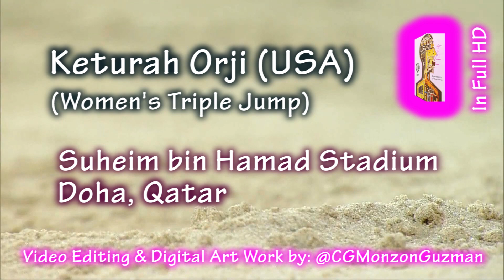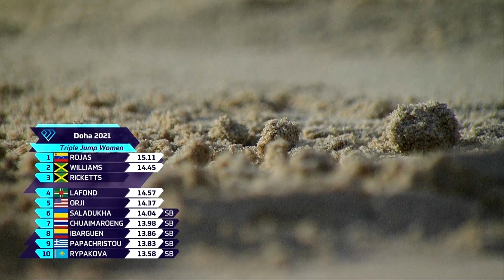Keturah Orji (USA) - Women's Triple Jump. Suheim bin Hamad Stadium, Doha, Qatar. May 28, 2021.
Side Note: This video contains only background sound.  You’ll hear the crowd’s noise, some music, the stadium announcers in Arabic and English.  End of Side Note.

The Women’s Triple Jump event got underway at 18:38 (local time) at the Suheim bin Hamad Stadium in Doha, Qatar on May 28, 2021.

The temperature at the stadium was 39°C (102°F). According to DL Official Records, the wind speed varied between +0.6m/s to +2.5m/s. The Humidity in Doha that evening was 22%. Doha is located at an Elevation of 10m (33ft) Above Sea Level.

Side Note: A positive wind speed implies the athletes had a tailwind. End of Side Note.

The event featured a Star-Studded Field of 10 athletes, including Olympic Champions, World Champions, National Champions, and Record Holders. 9 of them were Tokyo-Bound.

This video focuses on Keturah Orji (USA) the Reigning National Champion, and the National Record Holder in the event.  SOME STATISTICS, and her World Ranking on May 28, 2021, are listed below:

Keturah Orji (USA): Tokyo-Bound. Triple Jump. 2015, 2016, 2017, 2018 NCAA Champion; 2018 NCAA Champion (Long Jump). 2019 National Indoor Champion. 2016, 2017, 2018, 2019, 2021 National Champion; 2019 Pan American Games (Long Jump) Silver Medalist; 2013 World U18 Championships Bronze Medalist; 2013 World U18 Championships (Long Jump) Silver Medalist. NR: 14.92m (2021). PB=SB=14.92m, Ranked #5.

The Highly Decorated Orji, a native of Hoboken, New Jersey, had the following performance at the 2021 Doha Meeting:

Round 1: 14.14m (wind speed = +1.9 m/s).
Round 2: 14.36m (wind speed = +2.4 m/s).
Round 3: 14.37m (wind speed = +1.9 m/s).
Round 4: 13.96m (wind speed = +1.3 m/s).
Round 5: 14.17m (wind speed = +1.3 m/s).

Orji's mark of 14.37m on Round 3 was good enough for 5th Place on the Results Board for the former Georgia Bulldogs Star.

Glossary of Terms:
°C = degrees Celsius
°F = degrees Fahrenheit
m = meters
m/s = meters per second
NCAA = National Collegiate American Association
U18 = Under 18
NR = National Record
PB = Personal Best
SB = Season Best
MR = Meet Record

The Competitors in the Women’s Triple Jump event and their Final Marks:

1. Yulimar Rojas (VEN): 15.15m MR
2. Kimberly Williams (JAM): 14.69m PB
3. Shanieka Ricketts (JAM): 14.98m PB
4. Thea Lafond (DMA): 14.57m
5. Keturah Orji (USA): 14.37m
6. Olha Saladukha (UKR): 14.04m SB
7. Parinya Chuaimaroeng (THA): 13.98m SB
8. Caterine Ibargüen (COL): 13.83m SB
9. Paraskevi Papachristou (GRE): 13.83m SB
10. Olga Rypakova (KAZ): 13.58m SB

THE MUSIC IS BY INFRACTION.  I amplified the sound using sound editing software.

The narrated version (~14 min long) and more complete (1 hr ~14 min long) versions of the Women’s Triple Jump at the 2021 Doha Meeting can be watched right here on my YouTube channel.

Thank you for choosing to watch this video on my YouTube channel.